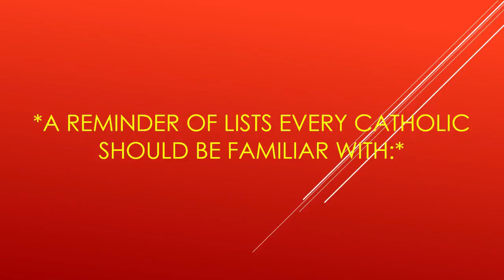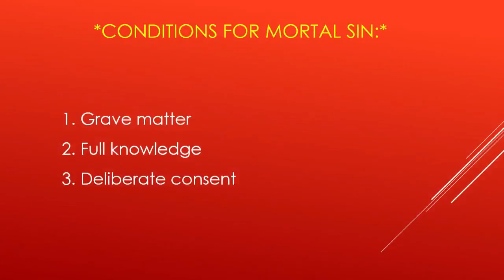The 7 Capital Sins